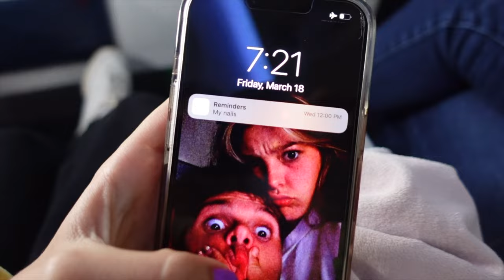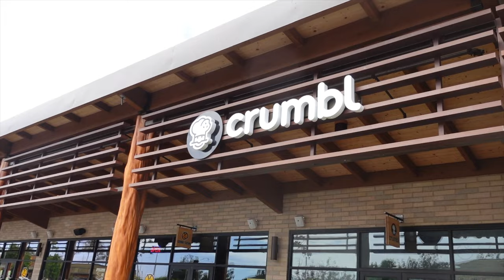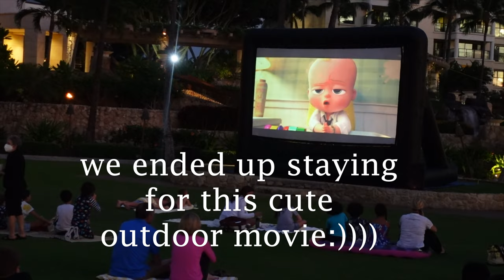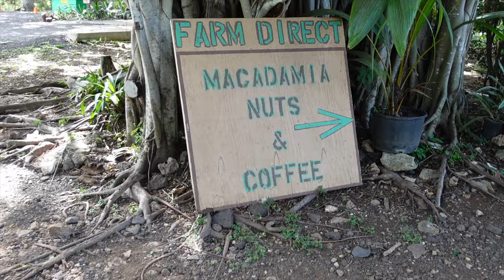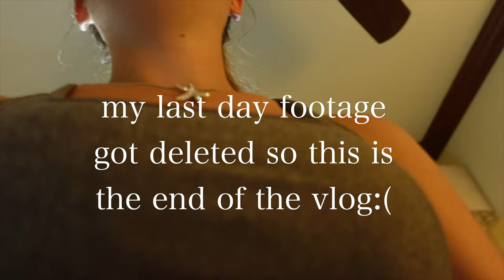Oahu Travel Guide: SUNSET BOAT RIDE, SHOPPING, ACAI BOWLS, SWIMMING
Hey guys!
I haven't posted in a while but I went to Hawaii and filmed it:)  This was filmed about two months ago and I had sm funnn!

We went to the famous angel wing mural, swimming, on a sunset boat ride tour, saw whales, got lots of açaí, and went shopping at the North Shore:)